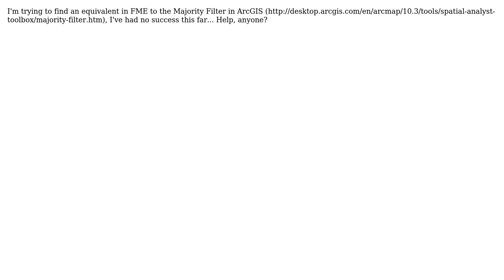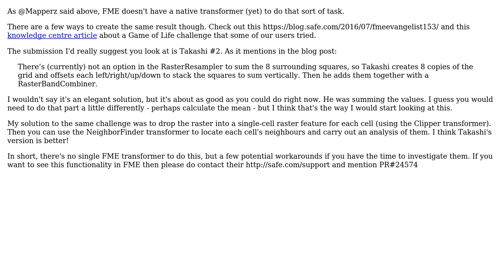GIS: Raster smoothing/generalisation in FME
With thanks & praise to God, and with thanks to the many people who have made this project possible! | Content (except music & images) licensed under CC BY-SA | Music | Images & others | With thanks to user Mark Ireland user Amanda Sandstrom and the Stack Exchange Network Trademarks are property of their respective owners. You are responsible for your own actions.